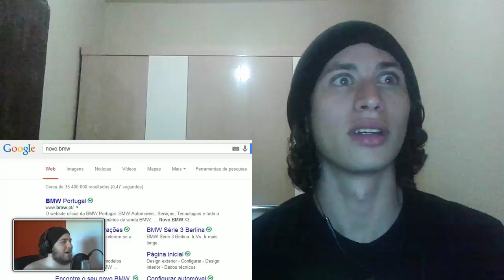React 530 WUANT NO GOOGLE VOICE SEARCH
E aí galerinha, beleza? Aqui é o Moreno mais uma vez e hoje eu reagi à mais um video do Wuant